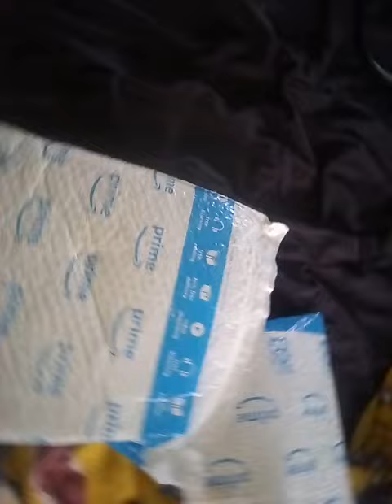Scorbunny's New Packages And Introduction Character Name Black Rogue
That's why when Super Scorbunny or Scorbunny Man is a hero and Black Rogue is a villain. Nightshade is kind of a mix with Shy Guy and Relic Thief Juniper Montage from My Little Pony Equestria Girls.